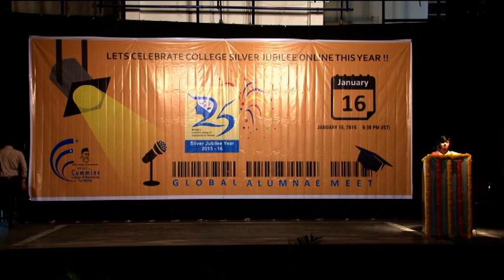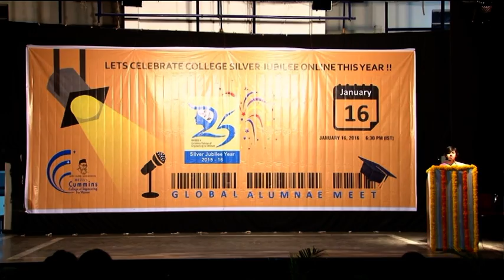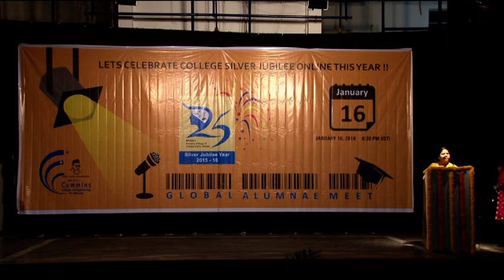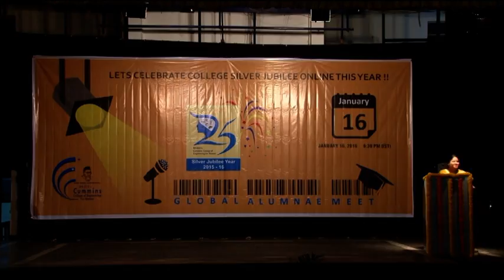Global Alumnae meet 2016 -The beginning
Cummins College, Pune, Principal address